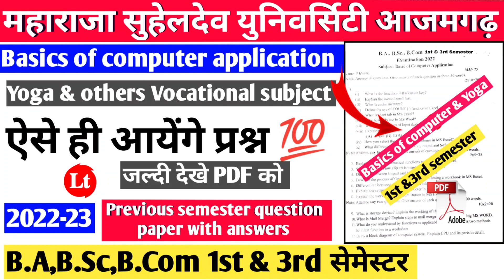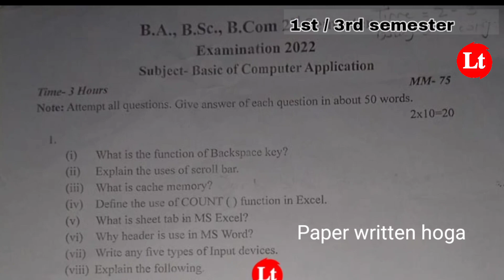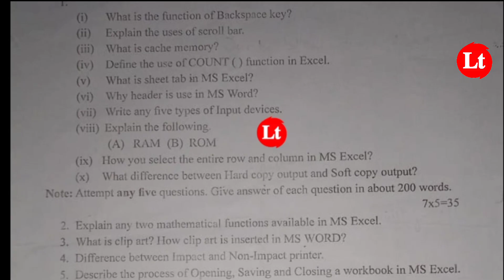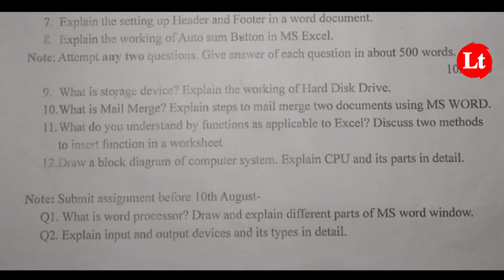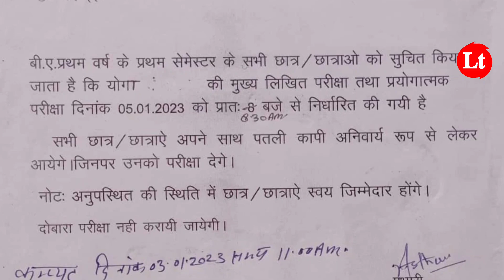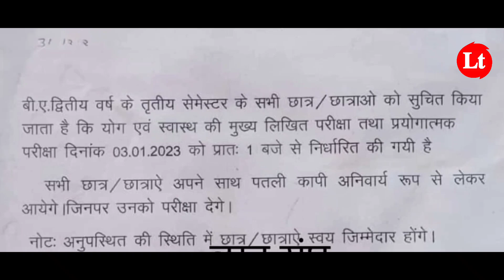maharaja suheldev university azamgarh Basic of computer application model paper|msdu exam new today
1st & 3rd sem Msdsu Basic of computer application model paper|Yoga / maharaja suheldev university

maharaja suheldev university azamgarh basic of computer application
basics of computer application model paper
maharaja suheldev university azamgarh
basics of computer application slove questions paper
maharaja suheldev university azamgarh news today
maharaja suheldev university azamgarh exam pattern
Msdsu Basic of computer application
Msdsu yoga subject model paper
yoga
basics of computer application in
hindi
basic of computer application
model paper
basic of computer applications in English
basics of application software
basic of computer and
applications for
basic computer applications in
english
telugu
basic computer applications